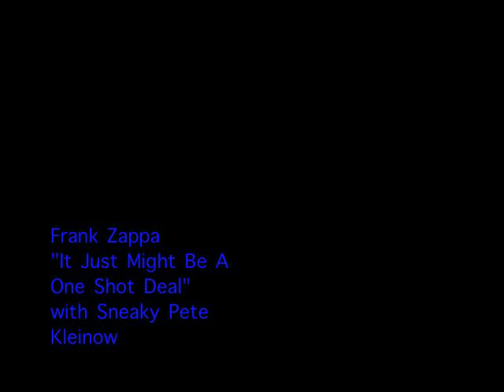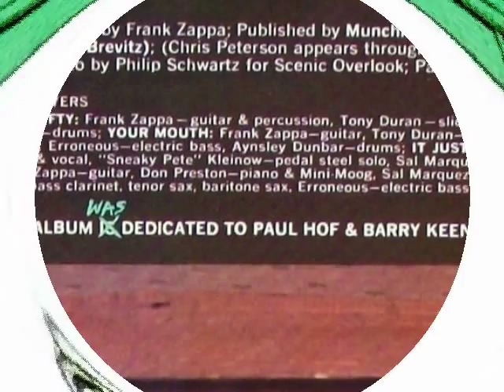Frank Zappa & Sneaky Pete Kleinow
"It Might Just Be A One-Shot Deal" from the Album Waka Jawaka by Frank Zappa with Sneaky Pete Kleinow on pedal steel.